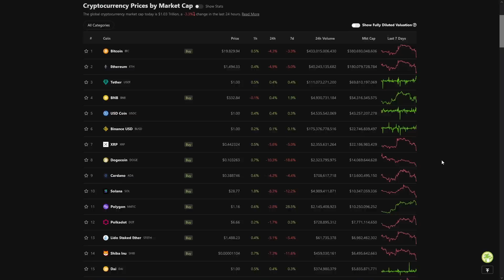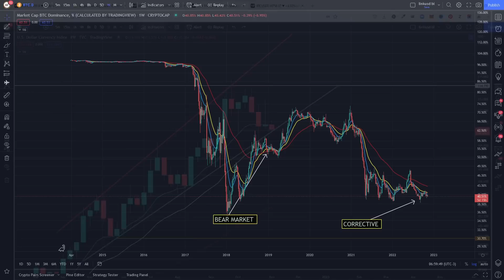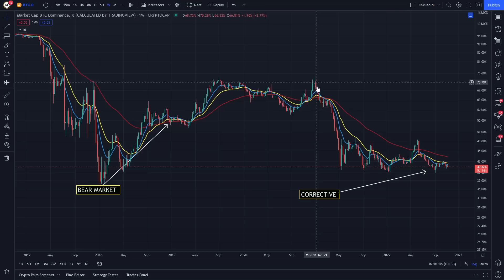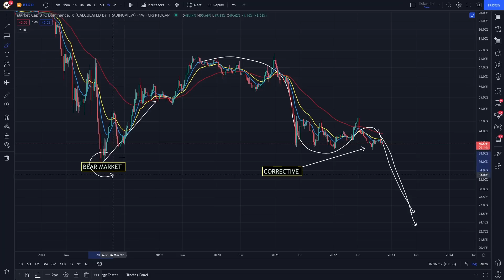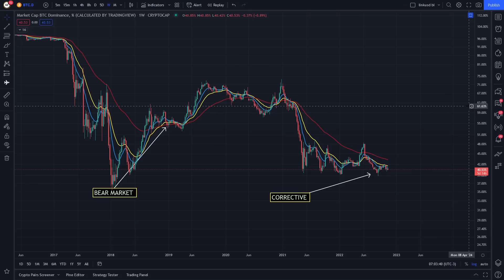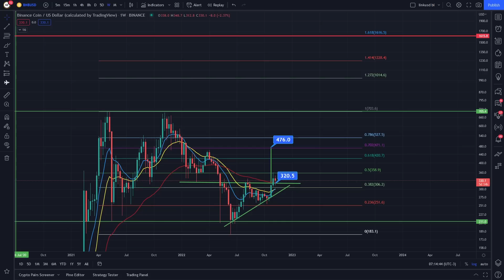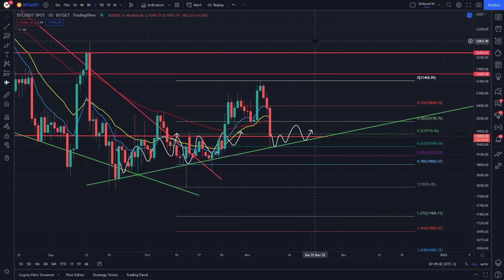BULLISH SIGNAL WILL THIS ALT COIN PUMP OR DUIMP? - 2023 BTC PRICE PREDICTION - BITCOIN ANALYSIS!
✅ Bitget 👉Up to $8.000 BONUS

DAILY UPDATE  - THE ROAD AHEAD! - BTC PRICE PREDICTION - SHOULD I BUY BTC - BITCOIN FORECAST BTC